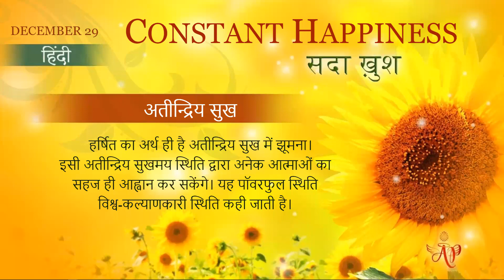English December 28,2021 Mohini Didi Constant Happiness Hindi Series#29